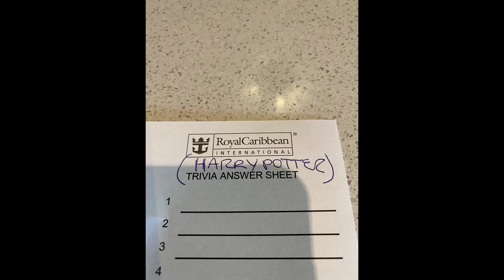Royal Caribbean Holiday Cruise | First Sea Day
This was our first full day at Sea! We enjoyed the sunrise on our balcony, played shuffleboard, went swimming, did some onboard activities, and had our first formal night and acrobatic show!